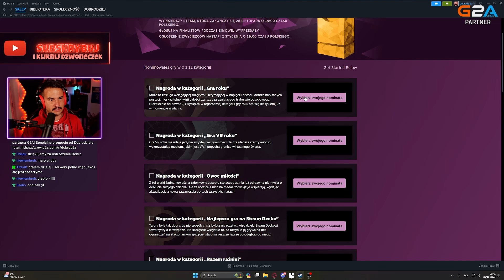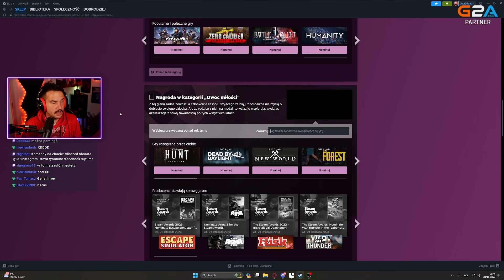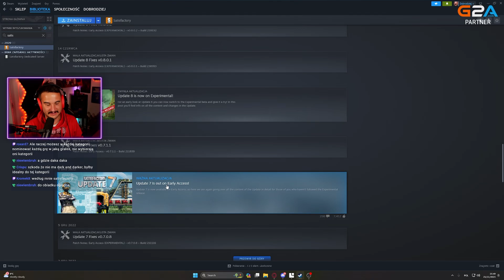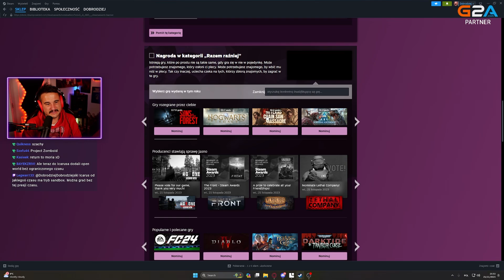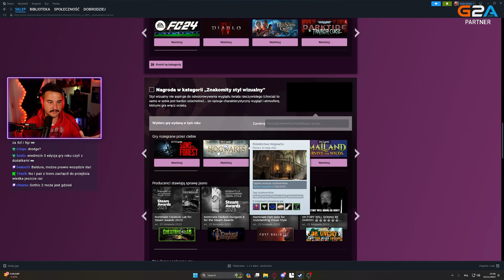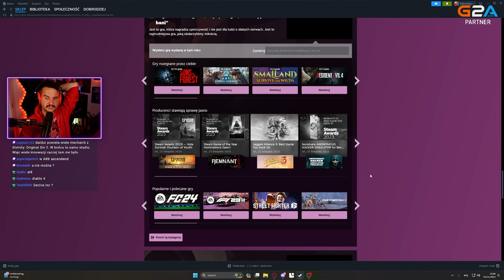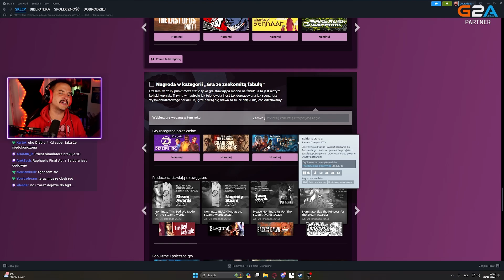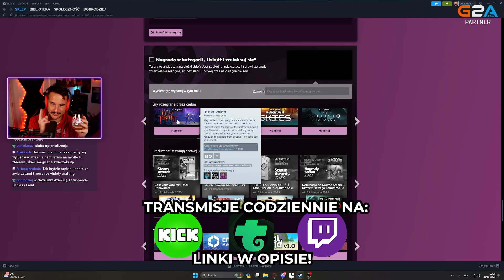GRA ROKU NA STEAM? GŁOSUJEMY W THE STEAM AWARDS!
Nadszedł czas, żeby po raz kolejny zmierzyć się z komentarzami po zmianach w sposobie prowadzenia kanału...